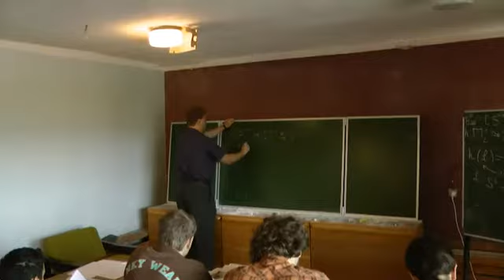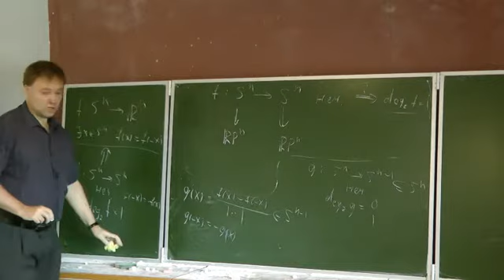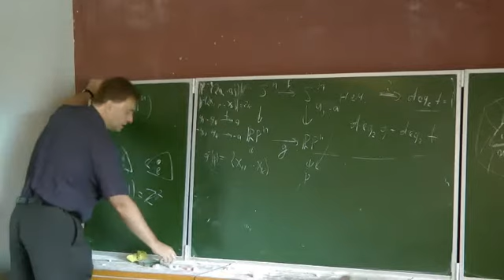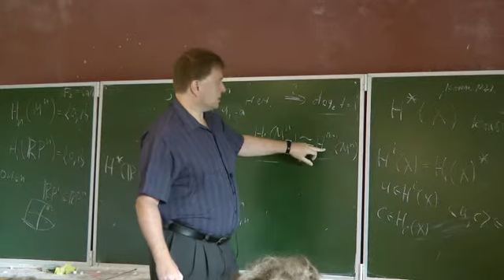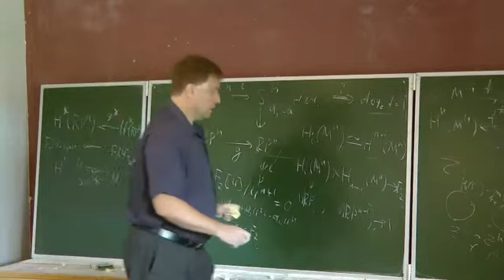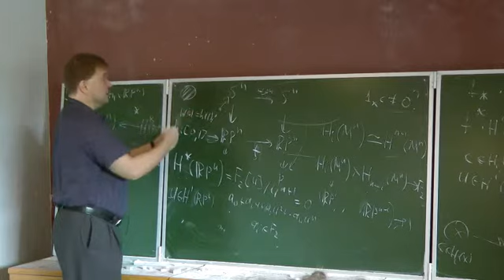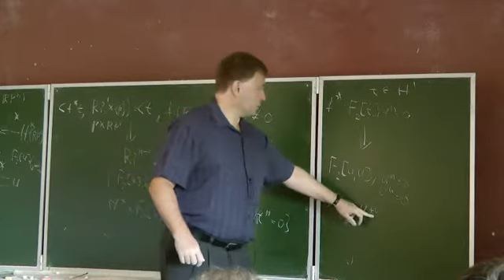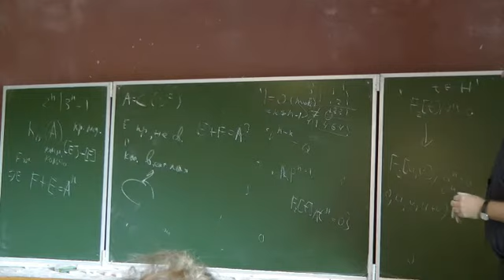Параллелизуемые сферы и алгебры с делением [4] // Владимир Успенский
Как известно, ежа нельзя причесать. Иными словами, на двумерной сфере нет касательного векторного поля, нигде не обращающегося в нуль. Трехмерная сфера ведет себя в этом отношении совсем иначе: на ней можно построить три касательных векторных поля, линейно независимых в каждой точке. Это означает, что трехмерная сфера параллелизуема. Возникает вопрос, для каких n сфера размерности n–1 параллелизуема. С этим вопросом тесно связан другой: для каких n на n-мерном эвклидовом пространстве можно ввести билинейное умножение, при котором произведение любых двух ненулевых векторов ненулевое. Рассматривая вещественные числа, комплексные числа, кватернионы или октонионы, мы видим, что это можно сделать, если n принимает одно из значений 1, 2, 4, 8. Оказывается, что этот список значений и является ответом на оба поставленных выше вопроса.

Это трудная теорема. Ее можно доказать методами К-теории. Курс будет посвящен объяснению основных идей доказательства.

От слушателей предполагается знакомство с такими понятиями, как векторное пространство и непрерывная функция.

Успенский Владимир Владимирович.

22-30 июля 2013 г.